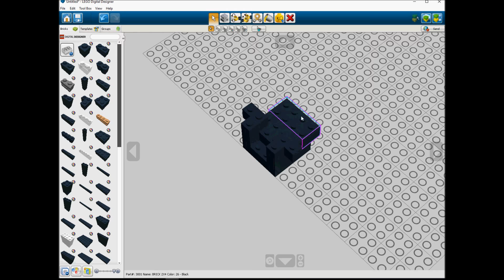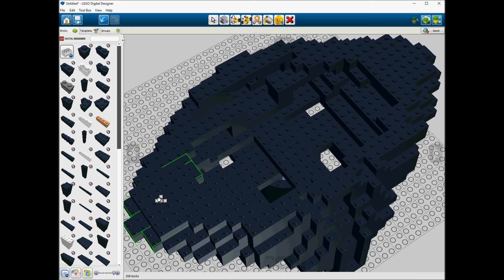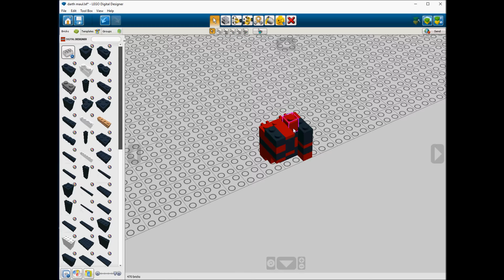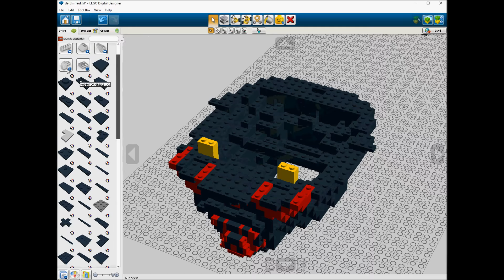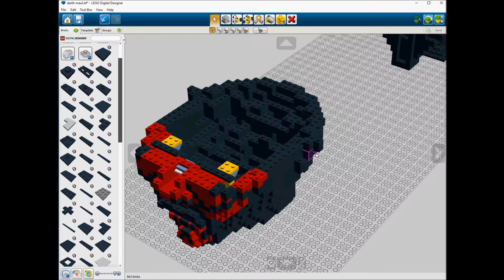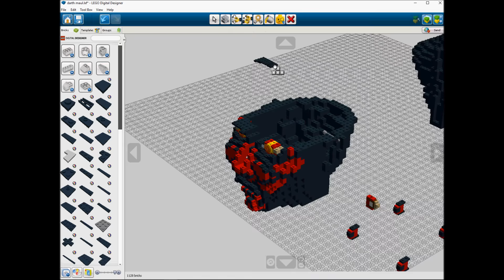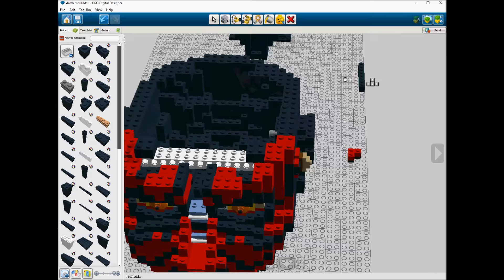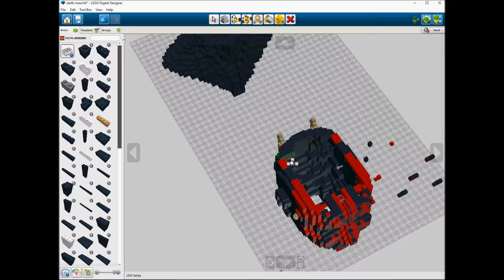Lego 10018 Darth Maul Speed build LDD by PLegoBB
Lego 10018 Darth Maul by PLegoBB on Lego Digital Designer LDD.